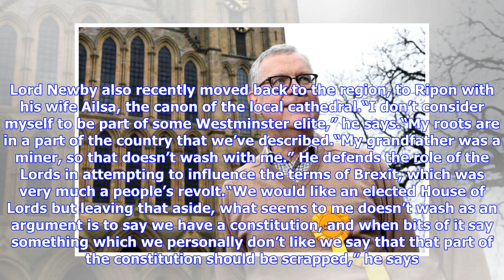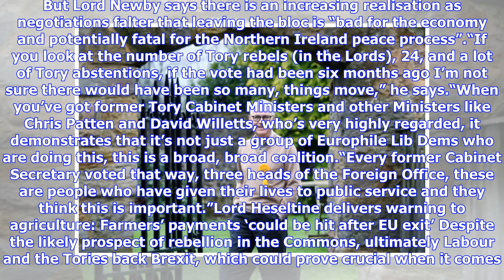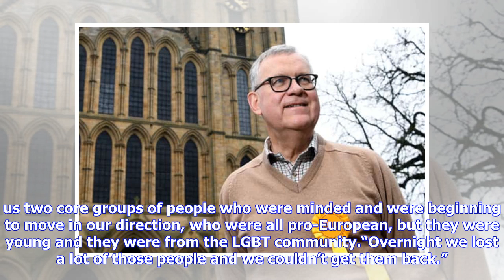Breaking News | Lord Newby interview: ‘Broad coalition’ of Lords fighting May’s Brexit plan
A year ago Theresa May called a snap general election expecting to win a huge Commons majority to back her Brexit strategy, in a move one newspaper infamously described as her chance to “crush the saboteurs”. It did not go as planned. This week the House of Lords inflicted two defeats on the Government over its flagship Brexit legislation, with 10 more predicted to follow, emboldening Conservative rebel MPs seeking to exploit the Prime Minister’s lack of a Commons majority to reshape the terms o...